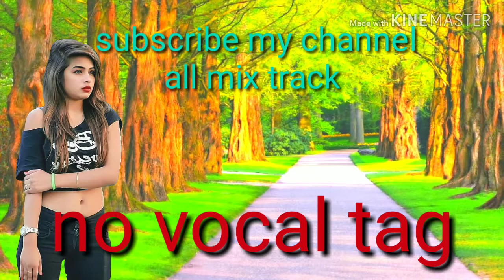No vocal tak new Hindi song subscribe my channel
New new flp song new new flp song Leke Aane Wala Hoon yeah channel mein

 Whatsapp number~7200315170